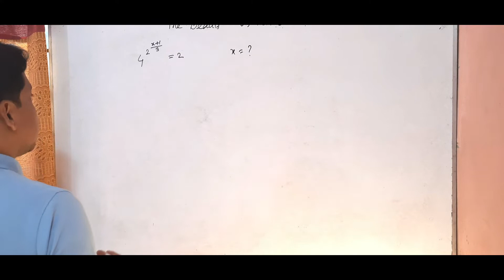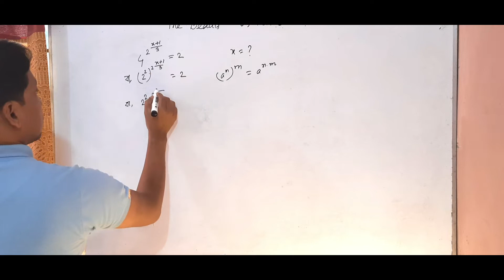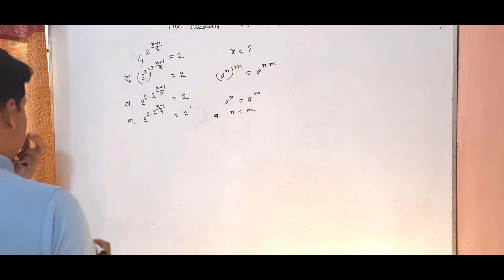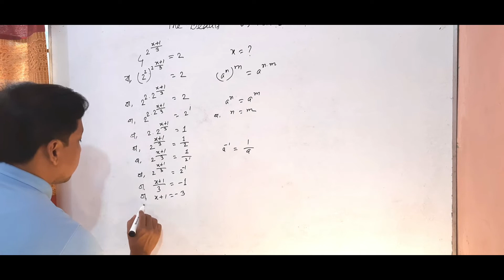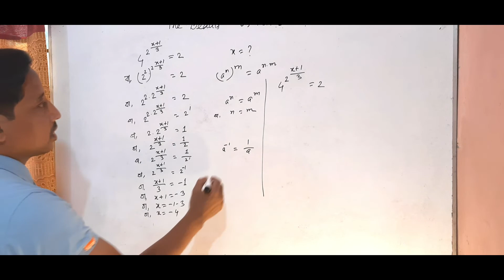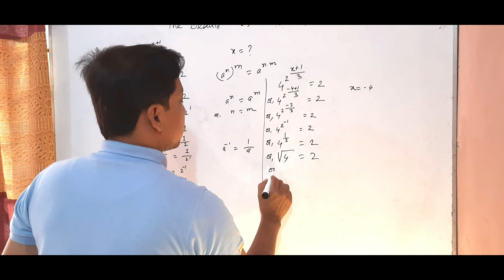Solve the Equation easily. খুব সহজে সমীকরণ সমাধান।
Students will solve easily.